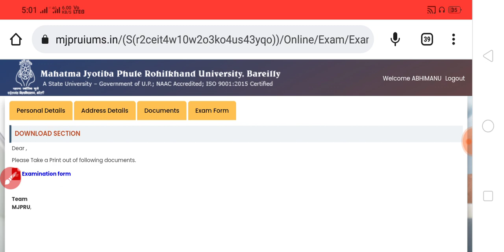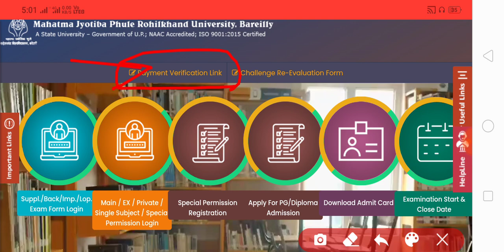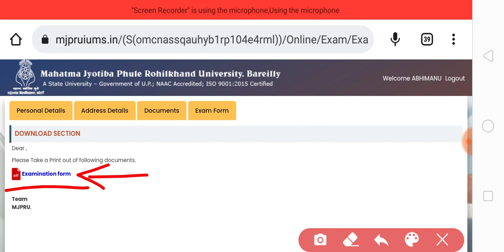Mjpru improvement form print kaise karen | imp exam form payment verify kaise karen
THANKS